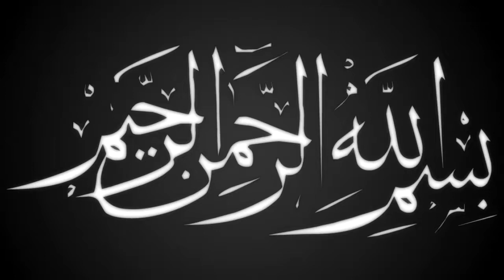কবরের কঠিন আযাব | mufti aminul islam wali | মুফতি আমিনুল ইসলাম ওয়ালী | Bangla Waz | Ullash Icp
Linkdin Link